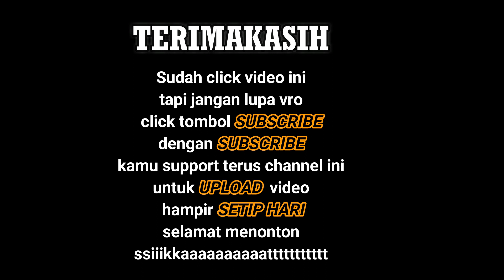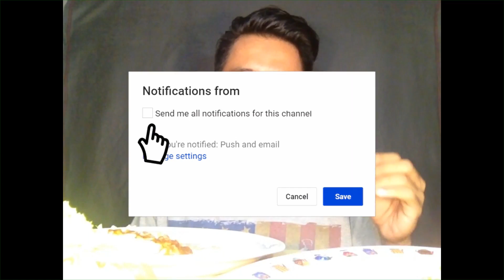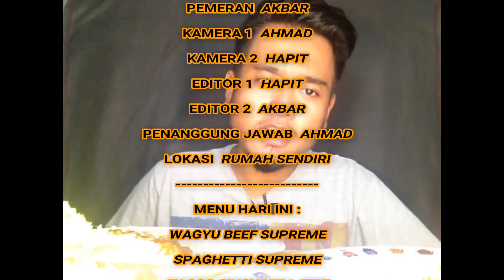RESEPdari NERAKA!!! World's Hottest Chip Challenge (CAROLINA REAPER ONE CHIP CHALLENGE)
WAAK SHUP!
halo vro
saya kali ini kedatangan tamu menu spesial
pas awal pesan semangat RUAR BIASA
begitu udah di coba??? sungguh tak di duga" sensasinya
tp saya gk cumma di temani tamu baru aja
ada jg spaghetti
tacos
wagyu beef
dan sayuran sehat selada :D
OKE biar gk penasaran review nya gmn